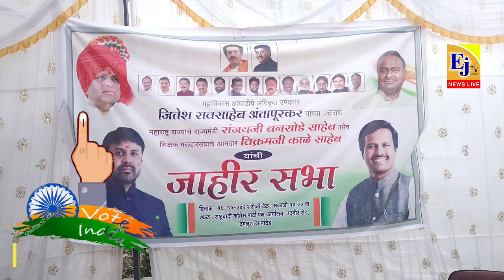राज्य मंत्री संजय बनसोळे व आमदार विक्रम काळे यांची देगलूर येथे प्रचार सभा संपन्न